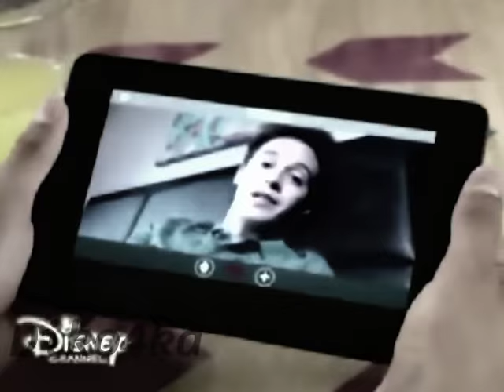Soy Luna - Nina and Matteo (Nitteo)